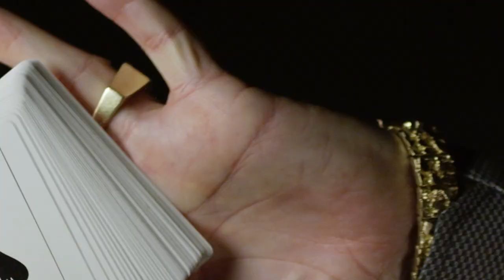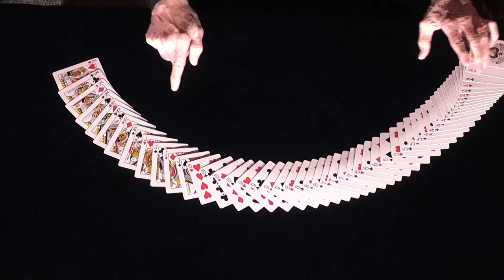DEALT PLAY Part 1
Multiple award-winner and Magic Castle Hall of Fame inductee Richard Turner is a world-renowned Card Mechanic whose skills cannot be replicated, according to experts and scientists from esteemed centers of learning that include Harvard and the University of Moscow. Turner’s skills leave audiences astonished beyond comprehension! His peers acknowledge that he is a master of his craft and that Richard manipulates a deck of cards like no other human being on the planet. He developed his unique abilities and trademark techniques by practicing 14 hours a
day, seven days a week, for many decades. Richard’s outward skills with playing cards, his humor, poise, confidence, and eloquence are incomparable. He is a global celebrity who is a recognized Fortune 500 keynote speaker-entertainer with clients such as Apple, Facebook, AT&T, IBM, ARCO Chemical, VIV Labs, U. S. Air force, USAA, Southwest
Airlines, Harley Davidson, and scores of others. In addition to these companies, Richard
has entertained millions of people including notables like Johnny Carson, Bob Hope, LeeGreenwood, Colin Powell (US Secretary of State), and Muhammad Ali. Turner also has a Black Belt Master Ranking Sixth Degree in Wado Kai-style Karate, a feat that he achieved in 2012. His amazing 1984 1 st degree black belt test was so grueling that it was televised and featured on the front page of the Los Angeles Times Sports Section.

To learn more about me read my daily bio vlogs.